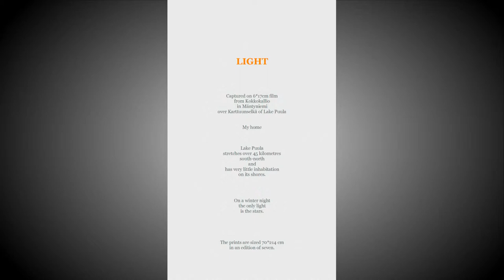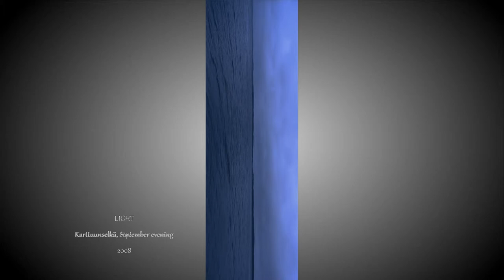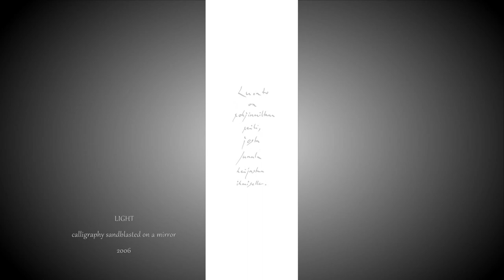LIGHT (VALO)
In 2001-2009 I captured the ever-changing light over Karttuunselkä, Lake Puula - my home - with a large-format camera.  Always the same spot, always the same framing.
The exhibition prints are W70*H214 cm. Taller than you. Imagine.